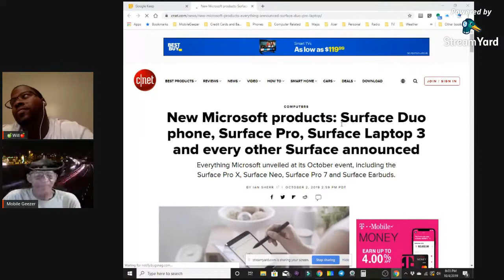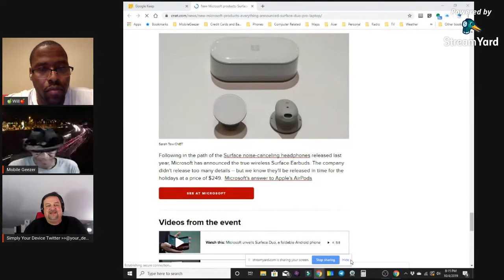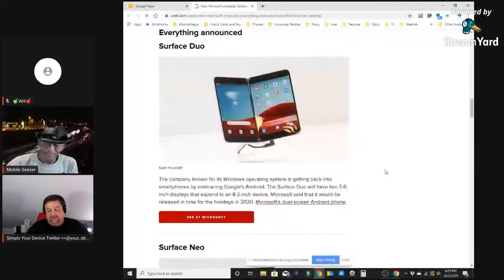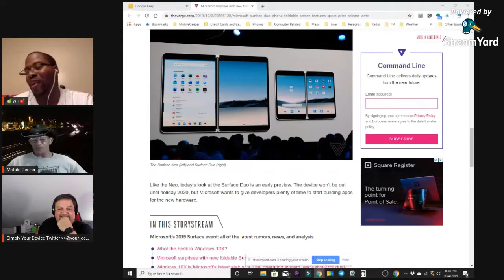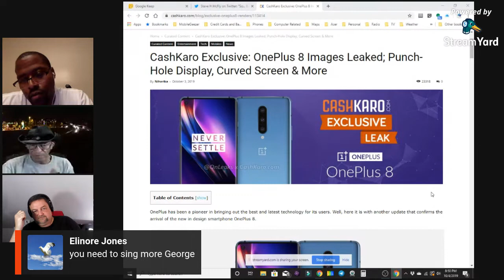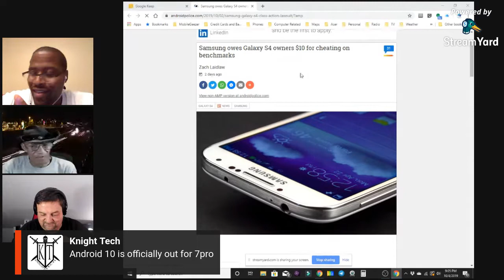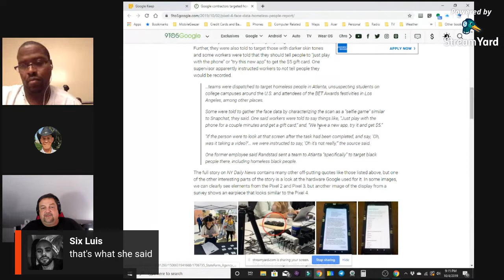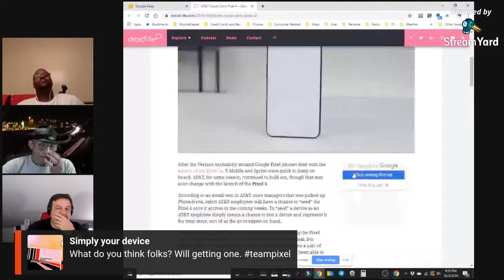Friday Night Tech Talk w/Mobile Geezer & Mike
Discussion of the news of the week in mobile tech